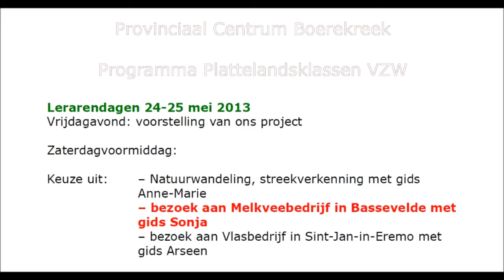Lerarendagen mei 2013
Lerarendagen aan de Boerekreek weekend van 24-25-26 mei 2013
Twintig leraren en hun gezin winnen een weekend 'Boerekreek'